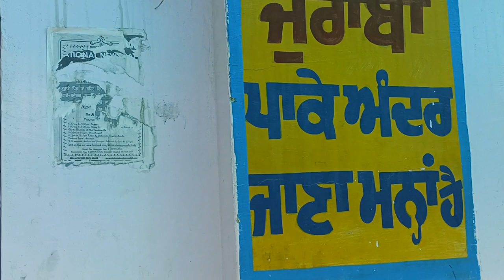Gurdwara Shri Amb Sahib🥭, Mohali😊 | 13 Sahib Singh | Vlog 9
About this video :
Shri Amb Sahib Gurudwara, steeped in mythology, devotion and faith, is widely known for the old mango tree within its complex that bears fruit all through the year, served as prasad to devotees. Legend has it that the 7th Sikh guru, Guru Har Rai, visited his disciple, Bhai Kooram, at the site of Amb Sahib Gurdwara in 1659.